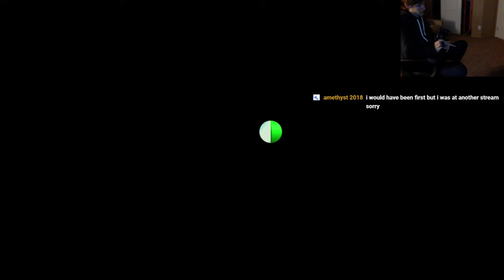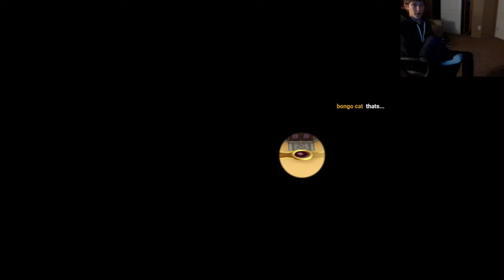New Super Mario Bros. U!!! (Surprise stream!)